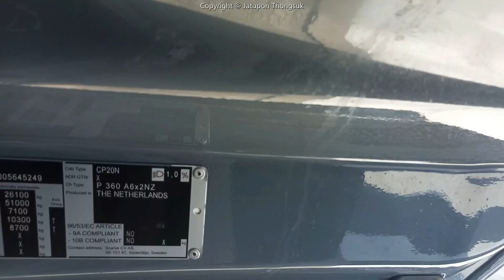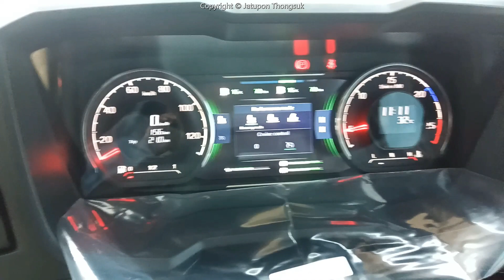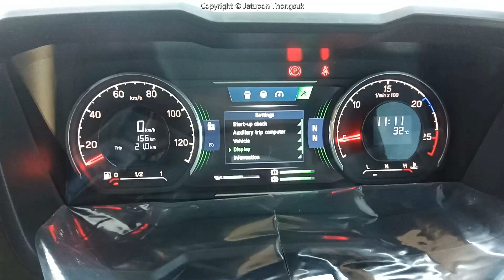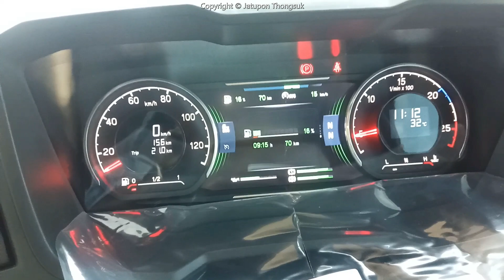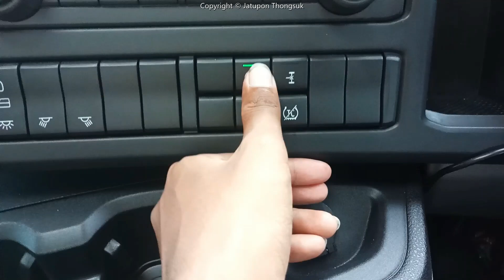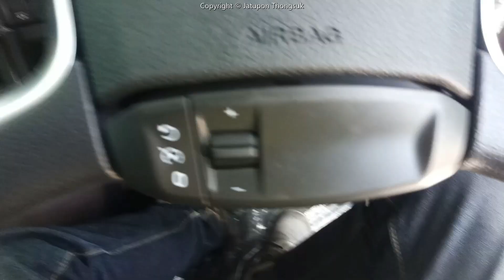สแกนเนีย P 360 สีเทาแลมโบ หล่อๆ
Scania P 360 A6X2NZ CP20N
-วันนี้พามาชมสีเทาหล่อๆครับสวยมาก
-ภายในเปลี่ยนรูปแบบใหม่

Scania Thailand Fan Club
สแกนเนียแฟนคลับแห่งประเทศไทย